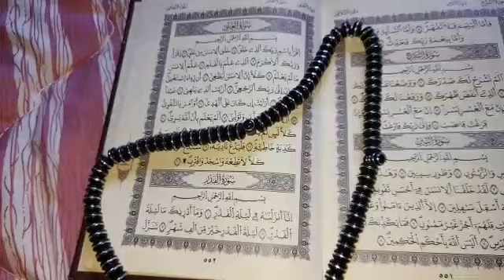ردد هذه السورة قبل النوم وفي الصباح ستقضي حاجتك ويرزقك الله من حيت لا تحتسب ويريح نفسك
ردد هذه السورة قبل النوم وفي الصباح اقصى حاجتك ويرزقك الله من حيت لا تحتسب ويريح نفسك